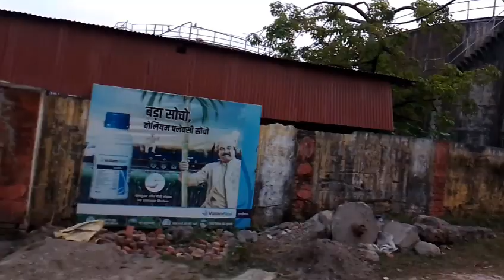ऐसी फैक्ट्री जहां काम सिर्फ 4 महीने होता है सैलरी पूरे साल मिलती है